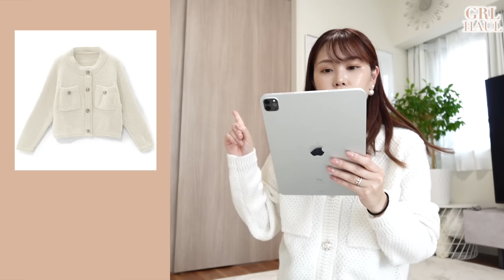【GRL30点】秋服&新作購入品が過去イチ可愛い…😱🍂💓！【ママコーデ】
GRLはこちらから💁‍♀️

1:46
Vネックタックデニムフレアワンピース[on160]
ネイビー/S

2:15
ストレッチスクエアトゥショートブーツ[zr707]
オフホワイト/23cm

2:41
パールミニバッグ[smh08]
パールオフホワイト/F

3:47
オフショルダースウェットトップス[pm392]
グレー・ピンク/F

4:34
フレアデニムパンツ[at2201]
ブラック・ブルー/XS

5:18
ラメメッシュ厚底ダッドスニーカー[zr1005]

5:30
2Way巾着付きボールチェーンミニバッグ[kk031]
ブラック/F

6:42
ゴールドボタンショート丈ニットカーディガン[an1347]
アイボリー/F

7:12
テーパードデニムパンツ[cu382]
インディゴ/XS

7:41
リボンポインテッドトゥバレエシューズ[fa061]
レッド/23cm

7:54
クロワッサンレザーショルダーバッグ[tr585]
ブラック/F

9:16
ボーダー柄フレアスリーブリブニットトップス[k9086b]
チャコール/S

9:38
リボンベルト付きVネックベスト[k9235d]
ブラック/F

9:48
ハイウエストタック ショートパンツ[at1647]
ブラック/S

10:18
スクエアトゥフレアヒールレザーロングブーツ[zr956]
ブラック/23cm

10:28
レース巾着付きミニパールバッグ[tr816]
オフホワイト/F

10:36
ファーバケットハット[dd321]
ブラック・アイボリー/F

12:34
ケーブル編みニットパフスリーブトップス[gn135a]
アイボリー/F

13:17
スリットデニムロングスカート[cu484]
ブラック/S

13:46
スクエアトゥレザーショートブーツ[gd1378]
ブラック/23cm

15:00
パフスリーブニットトップス[cu216]
レッド/M

15:31
ショート丈シャギーニットトップス[dr579]
ブルー・オフホワイト/F

16:54
バルーンスリーブリブニットトップス[tu1255]
ブラック/S

17:29
ツイードペプラムベスト[pm489]
オフホワイト×ブラック/F

17:59
インパン裏地付き台形ミニスカート[at1531]
ブラック/S

18:35
スクエアネックフレアスリーブリブニットトップス[k9153c]
オフホワイト/S

19:30
ラインストーン裏起毛ショート丈パーカー[sm90]
ブラック/F

私は静岡県在住の31歳です🍵
OLとして働きながら動画投稿を開始し
YouTubeを中心に活動するインフルエンサーに転身しました！

2021年と2023年に出産をし年子兄弟のママになり、
育児・美容・ファッション・旅行・仕事・家事・収納など、
Vlogを中心に日々発信しています✨

働く女性として、主婦として、そしてこれからはママとして。
背伸びしすぎず、無理しすぎず、どんな場所でも、年齢を重ねても、
自分らしく暮らしを楽しむをモットーに等身大で
穏やかなライフスタイルを発信をしてます👩‍💻✨♪